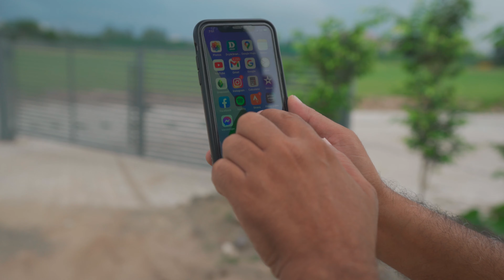my first run | vlog #75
vlogger from panchkula
vlogger from chandigarh
family vlogs
cycling vlogs
shot on i phone
daily vlogs
daily vlogger in india
daily vlogger on youtube